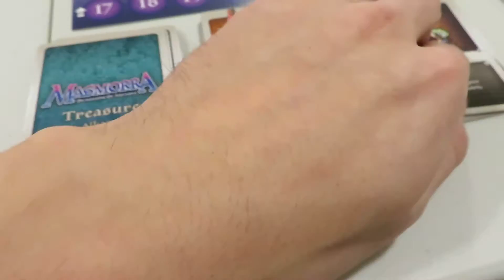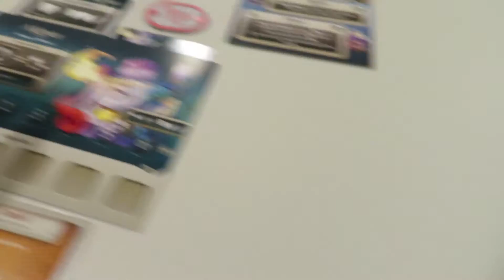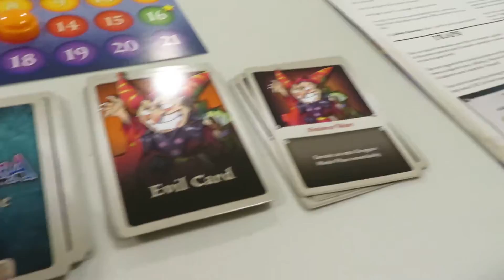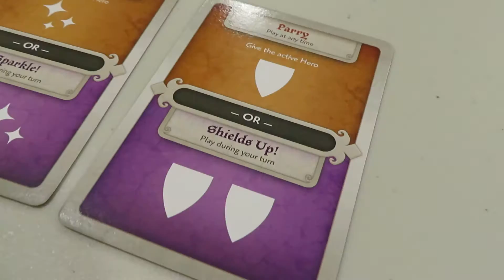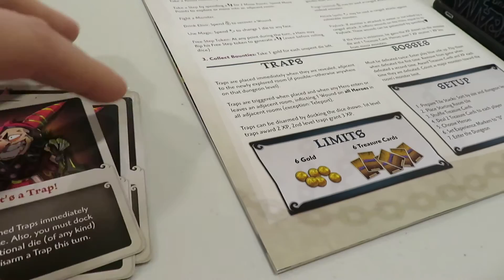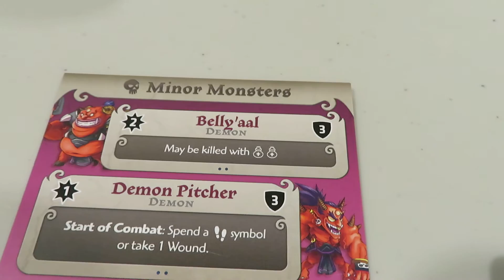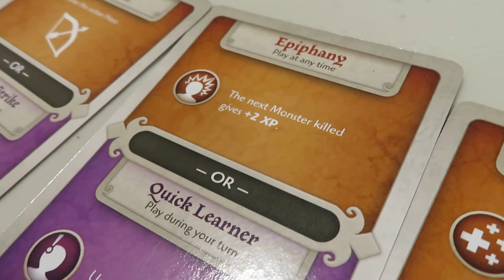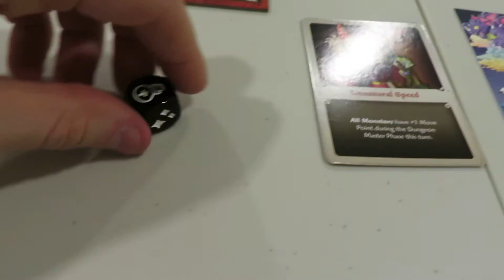Masmorra Dungeons of Arcadia - Alliance Gameplay - Part 3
We continue to adventure deeper into the dungeon!